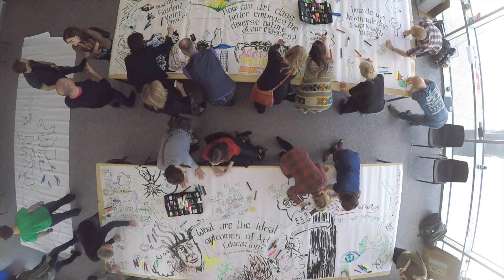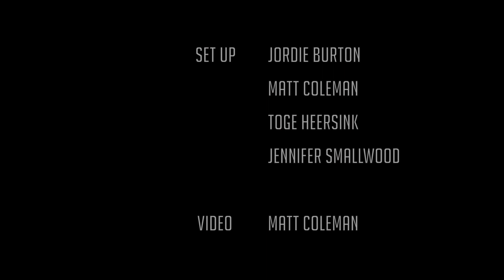HDSB Art Teachers - Drawing Out Reflections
Halton District School Board Visual Art Teachers experiment with a different method of reflecting on the learning of the Arts Specific PD Day.  After watching the film "Most Likely To Succeed", discussing equity in arts classes, and enrolment in the Arts, we tried to draw out our take aways from the day.